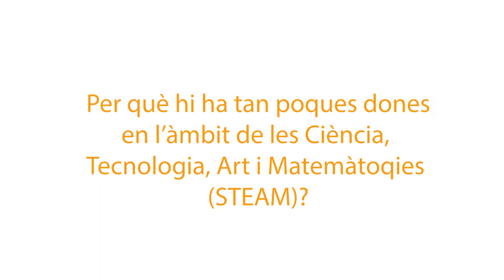Impulsar la ciència i la tecnologia en el lleure educatiu per captivar les futures científiques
La presència femenina és minoritària en les professions de l’àmbit de la ciència o la tecnologia. Per revertir aquesta situació, la cap d’Acció Digital de la Fundació Pere Tarrés, Mercè López Bravo, proposa potenciar activitats relacionades amb les STEAM ( acrònim de les sigles en anglès Science Technology Engineering Art & Maths) en el lleure educatiu.